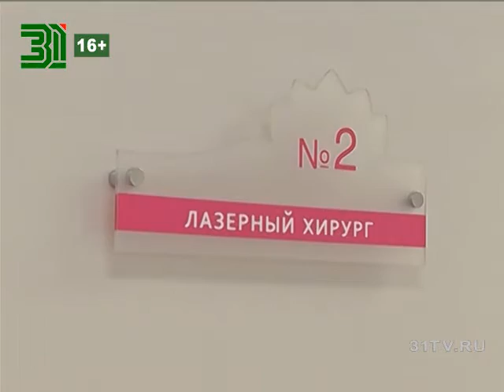Анонс нового сезона проекта «Пластика Live»